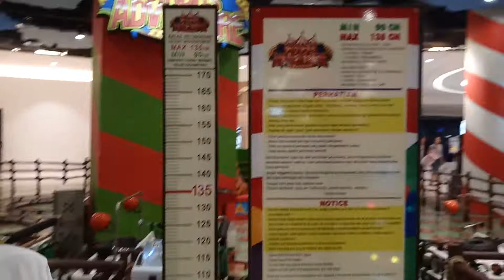BERMAIN KE MOILAND KIDZILLA KELAPA GADING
Moi land kelapa gading adalah tempat permainan anak". Banyak dan beragam permainan yg bisa anda rasakan dengan si buah hati